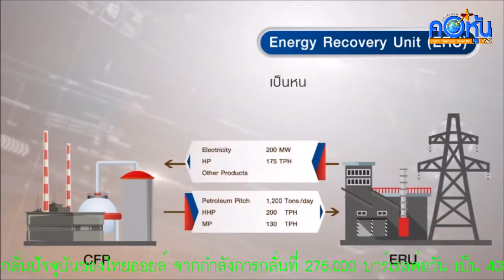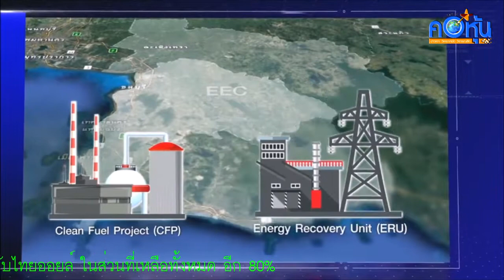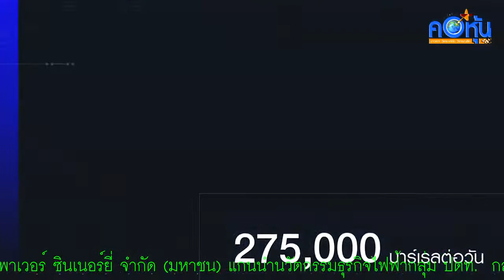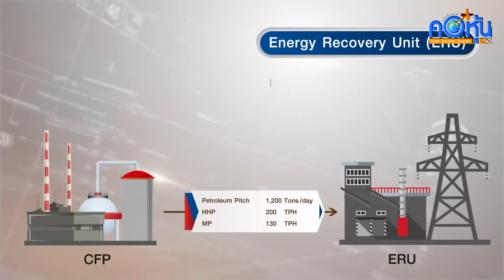GPSC- TOP - ปิดดีลซื้อ-ขาย ERU 757 ล้านเหรียญ ใช้กากน้ำมันผลิตไฟฟ้า 250 MW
TOP ไทยออยล์ - GPSC ปิดดีลซื้อ-ขายหน่วยผลิตไฟฟ้า ERU มูลค่า 757 ล้านเหรียญ ใช้กากน้ำมันที่เหลือจากกระบวนการกลั่น ผลิตกระแสไฟฟ้า 250 MW

     GPSC ลงนามซื้อหน่วยผลิตไฟฟ้า ERU จากไทยออยล์ วงเงิน 757 ล้านดอลลาร์สหรัฐ ผลิตไฟฟ้า 250 เมกะวัตต์ ไอน้ำ 175 ตันต่อชั่วโมง ป้อนโครงการพลังงานสะอาด (CFP) ของ ไทยออยล์ โชว์ศักยภาพโครงการตอบโจทย์ด้านสิ่งแวดล้อม นำกากน้ำมันที่เหลือจากกระบวนการกลั่นมาใช้เป็นเชื้อเพลิงโรงไฟฟ้า สอดรับแผนพัฒนานวัตกรรมและเทคโนโลยีด้านพลังงานของประเทศ โดยคาดว่าจะสามารถเปิดดำเนินการเชิงพาณิชย์ในปี 2566

       ดร.ศิริ จิระพงษ์พันธ์ รัฐมนตรีว่าการกระทรวงพลังงาน ให้เกียรติเป็นประธาน ในพิธีลงนามสัญญาซื้อ-ขายหน่วยผลิตพลังงาน (Energy Recovery Unit : ERU) ระหว่างบริษัท ไทยออยล์ จำกัด (มหาชน) กับ บริษัท เอนเนอยี รีคอฟเวอรี่ ยูนิต จำกัด ซึ่งเป็นบริษัทย่อยของ บริษัท โกลบอล เพาเวอร์ ซินเนอร์ยี่ จำกัด (มหาชน) หรือ GPSC ซึ่งหน่วย ERU เป็นส่วนหนึ่งของโครงการพลังงานสะอาด (Clean Fuel Project หรือ CFP) ของไทยออยล์